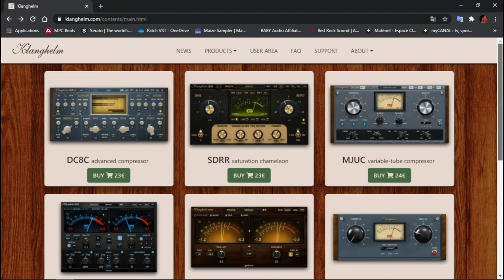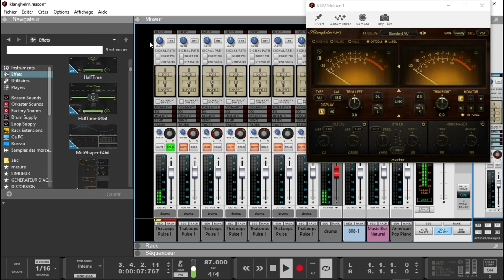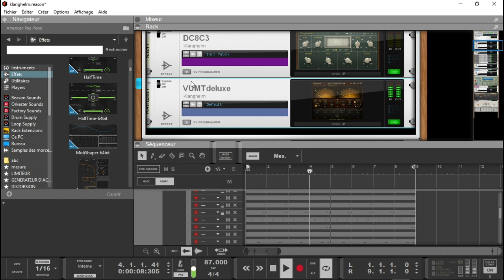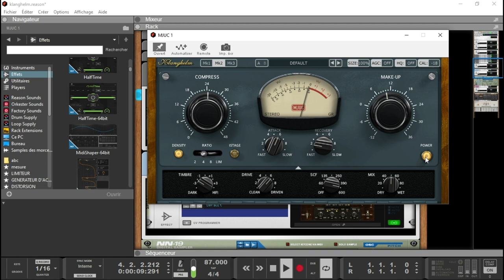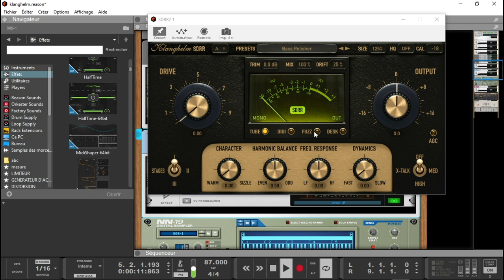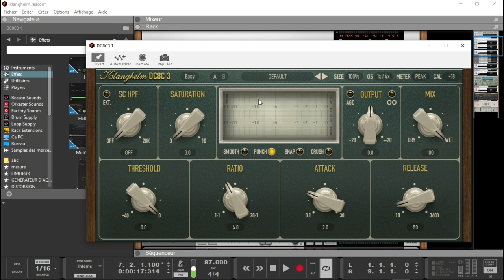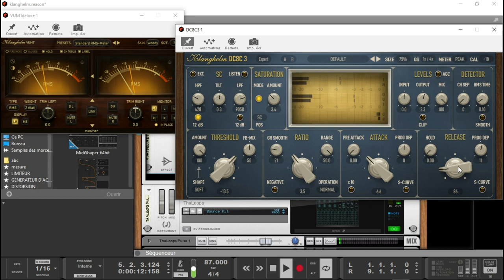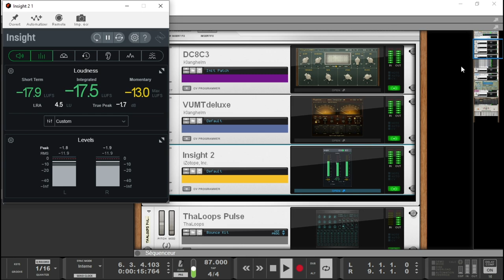GAIN STAGING,SATURATION,COMPRESSION AVEC KLANGHELM